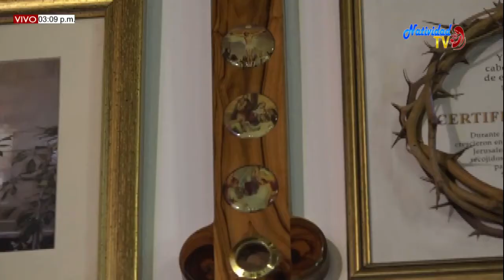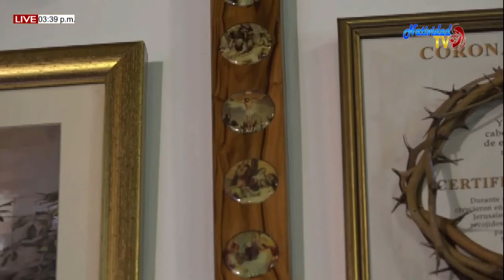CORONILLA DE LA DIVINA MISERICORDIA. VIERNES (11/9/20)